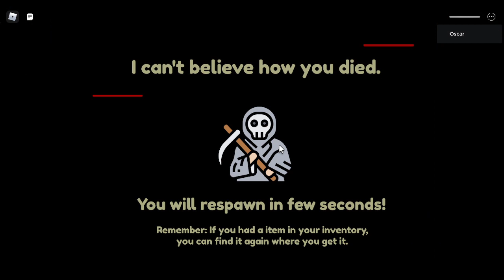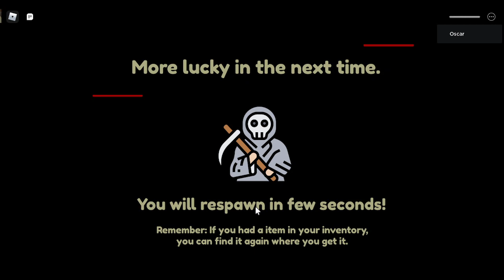Piggy Fan Maps? (i hope primad is not hard)